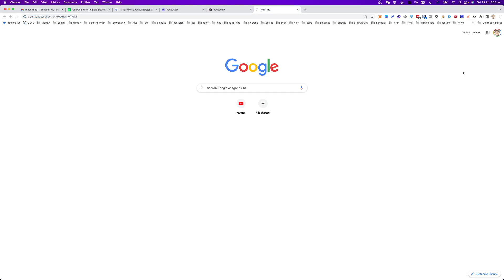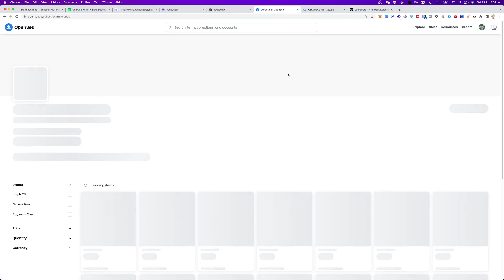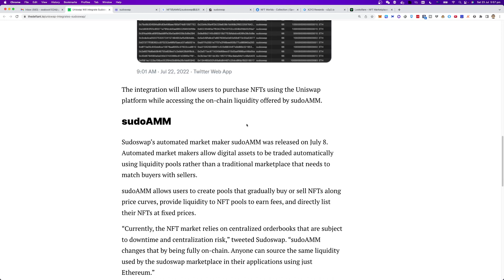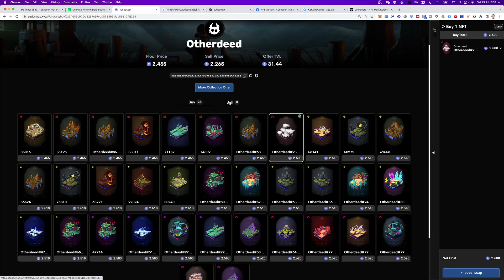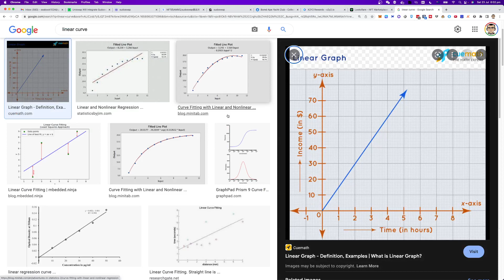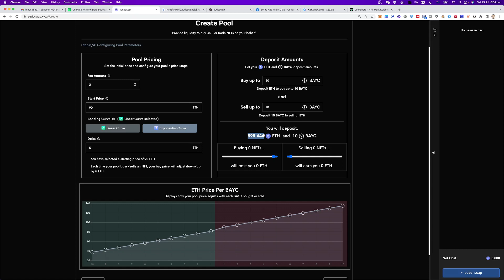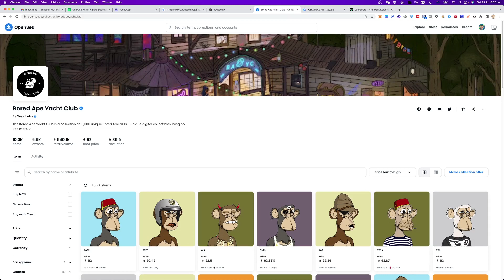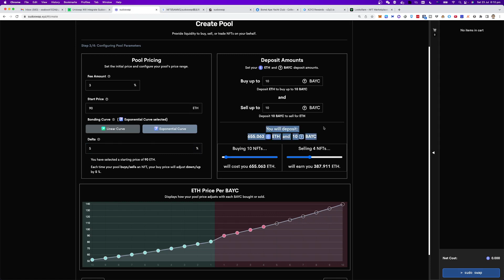Uniswap将通过集成sudoswap实现NFT交易 Opensea没做出来的NFT的AMM让sudoswap做出来了 SUDOSWAP 详解